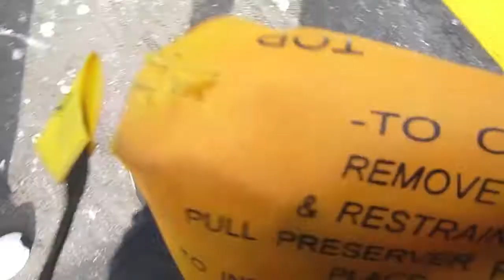Flying over New York